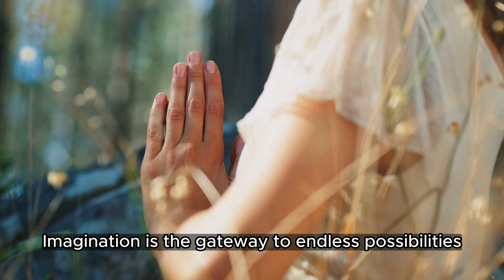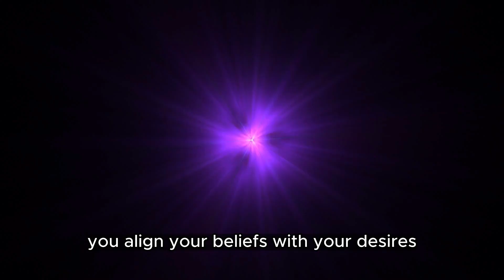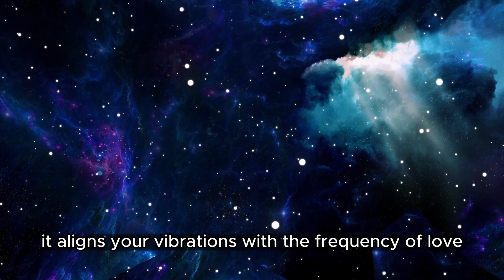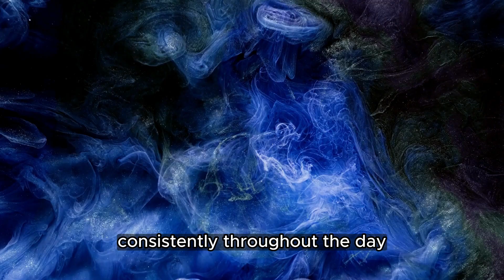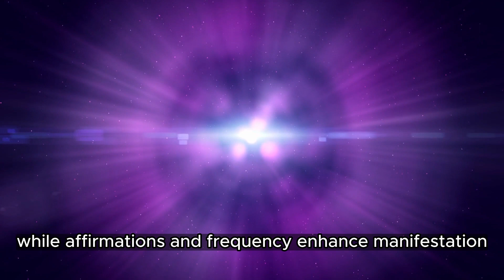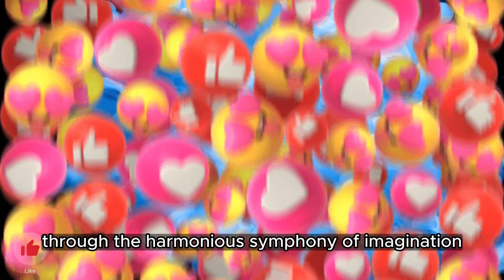l AM PURE IMAGINATION! Positive Affirmations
The power of imagination is a remarkable force that shapes our beliefs, actions, and reality. By harnessing the Law of Attraction and the uplifting frequency of 528Hz, you can amplify the potential of your imagination to create positive change in your life. This article delves into the transformative practice of using positive affirmations and the 528Hz frequency to program your mind, align with your desires, and manifest your dreams.

Chapter 1: The Magic of Imagination

Unleashing Potential: Imagination is the gateway to endless possibilities. It allows you to envision your goals, dreams, and desires as if they are already happening.

Shaping Beliefs: Your thoughts and beliefs create your reality. Imagination helps you align your beliefs with your desires, making them more attainable.

1.
2.
3.
4.
5.
6.
7.
8.
9.
10.
11.
12.
13.
14.
15.
16.
17.
18.
19.
20.

attitude quotes
about life quotes
best quotes
change quotes
confidence quotes
quotes depression
quotes de motivacion
quotes daily
motivation status,
quotes about life,
motivational,
motivation
morning motivation
motivation ark
success motivation
training motivation
wisdom Quotes
spiritual dive#45spiritualdive#101spiritualspiritual journeyspiritual growthspiritual awakeningas above so belowuniversal law#70law of correspondencelaw of attractionthe kybalionhermetic#309hermetic principleswisdomphilosophythoughtsmindpower of mindsubconscious mindsubconsciousconsciousnessfeelingemotionsawarenessmindfulnessmeditationaffirmationsmanifestationhow to manifest